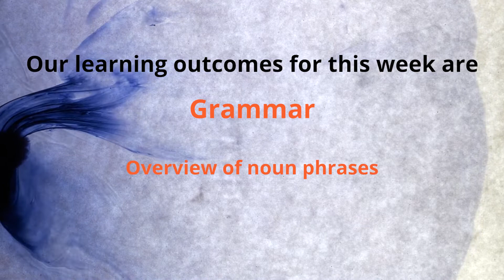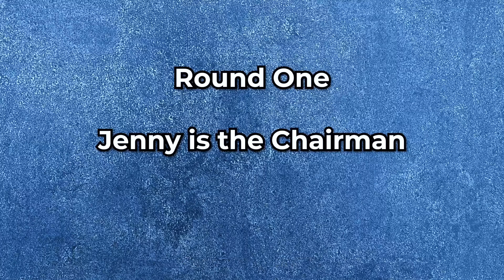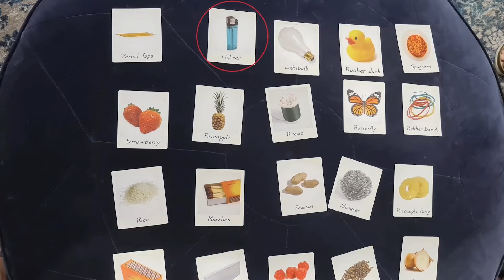Guess The Mess - Week 18 || EAP Space Yellow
The team plays a game involving a chairman and the audience. The chairman picks an item and the audience will have to ask several questions to guess which is the chosen item.
The Chairman loses when the audience can guess the item. The audience loses if guess incorrectly.
*The loser will be punished by eating unique foods*

Learning Outcomes:
-Taking lead in meetings
-Speaking in turns
-Collecting information in a group setting

EAP Space Yellow